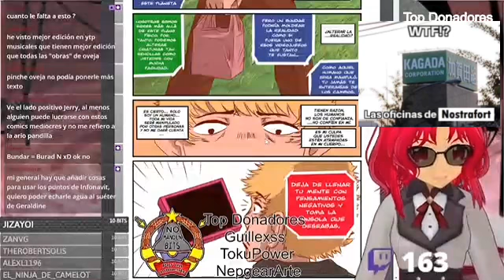mividabajoelpuente Hoy Alienosis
@mishadidiMS9875 (Tercera Parte)